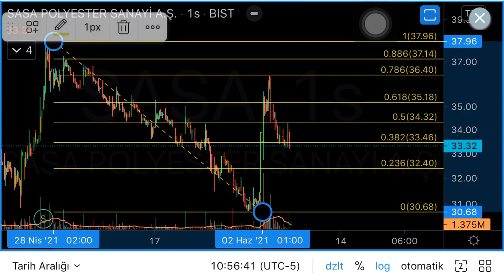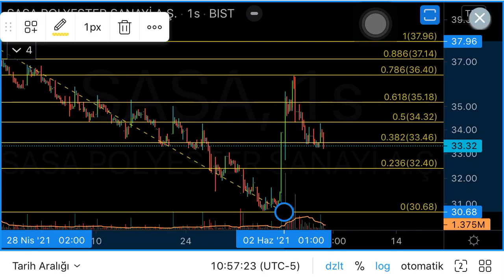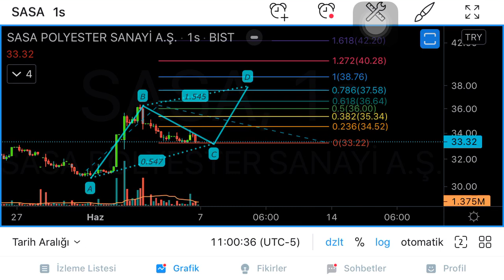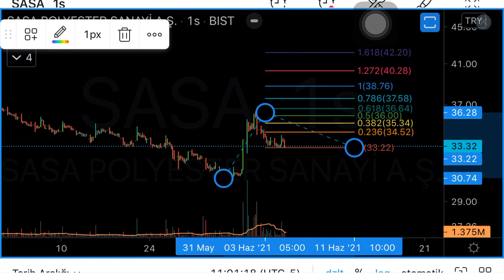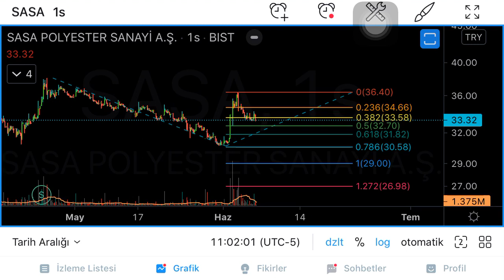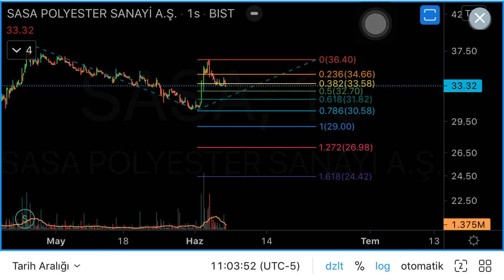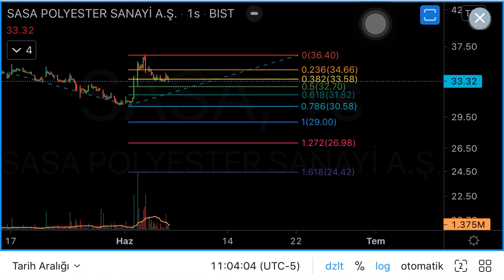Tradingwiev de Fibonacci nasıl çekilir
Fibonacci seviyelerinin tespiti nasıl l yapılır
Geri çekilme seviyeleri ve trend temelli fibonacci nasıl çekilir